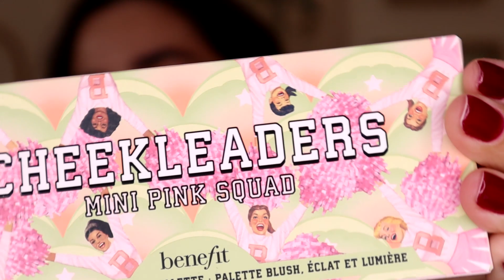Primeiras Impressões de Produtos da Sephora! Benefit, Nars, Pat McGrath... | Rainhas Da Pechincha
Meu aniversário está chegando e um dos presentes (CLARO que tem o dedo da Kaka aí) que já ganhei foi uma caixa recheada de produtos da Sephora! Vem comigo que testei tudo em vídeo!

Produtos mencionados:
*Blush Duo, Nars
*Mini Cheekleaders Pink Squad, Benefit
*Mini Norvina Volume 2, Anastasia Beverly Hills
*Paleta Eye Ecstasy Subversive, Pat McGrath